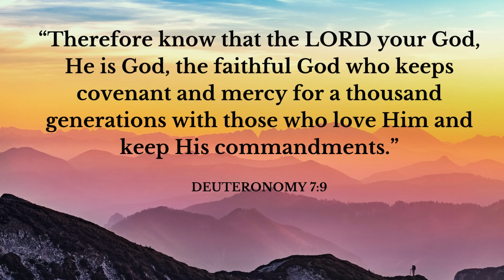Your Daily Scripture - Deuteronomy 7:9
Today's verse teaches us that those who love and follow God are God's chosen people.